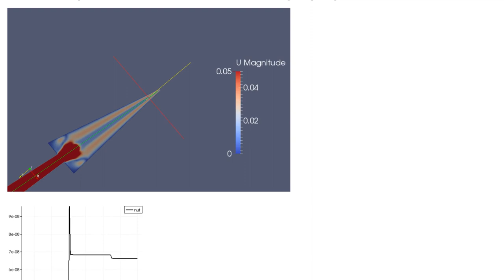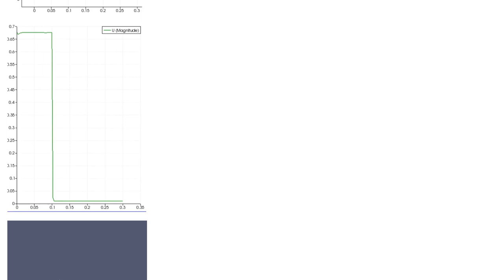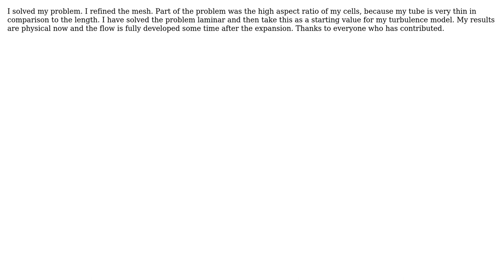Engineering: Turbulence model for low reynolds problem (2 Solutions!!)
Engineering: Turbulence model for low reynolds problem

With thanks & praise to God, and with thanks to the many people who have made this project possible! You are responsible for your own actions.